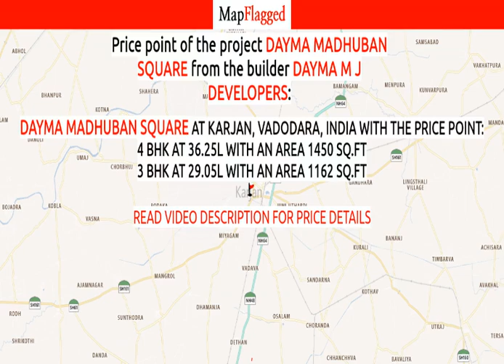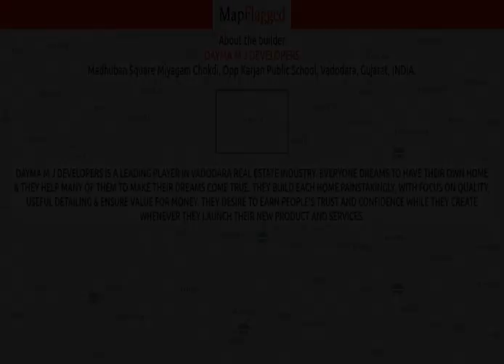Vadodara | Dayma Madhuban Square by Dayma M J Developers at Karjan | MapFlagged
Following is the detail of Dayma Madhuban Square, a project by Dayma M J Developers:

MADHUBAN SQUARE II:- PR/GJ/VADODARA/KARJAN/Others/RAA07491/230920
Project Introduction:. Dayma Madhuban Square is an unmatched Residential property located in Karjan, Vadodara. The project offers plenty of benefits that includes prime location, comfortable and lavish lifestyle, great amenities, healthy surroundings and high return.
Location Advantages:. Dayma Madhuban Square is strategically located and provides direct connectivity to nearly all other major points in and around Vadodara. It is one of the most reputable address of the city with easy access to many famed schools, shopping areas, hospitals, recreational areas, public gardens and several other public amenities.
Builder Information:. Dayma Madhuban Square is built by Dayma M J Developers. It's a leading group in real-estate market in Vadodara. The team of this builder group is known for its superior work and punctual delivery of high-end Residential Villas developed precisely in accordance with the pre-defined specifications.
Units and interiors:. Dayma Madhuban Square offers 3 BHK and 4 BHK Villas of many sizes. The magnitude of area included in this property vary depending on the number of BHK's. Dayma Madhuban Square is spread over an area of 3.11 acres with many floors. The master plan of Dayma Madhuban Square is designed in such a way that these Villas comprises of wide space with proper ventilation at every corner of the house. The interiors are beautifully crafted with designer tiled floor, granite counter slab in kitchen, modern sanitary fittings in the bathroom and huge windows for proper sunlight.
Comforts and Amenities:. The amenities offered in Dayma Madhuban Square are 24Hrs Water Supply, 24Hrs Backup Electricity, Covered Car Parking, Fire Safety, Gym, Landscaped Garden, Play Area, Rain Water Harvesting and Waste Disposal. All these features together assure many choices to relax, revitalise and relish at own home. Apart from that, suitable security devices are installed to ensure safety to the residents 24*7.

Dayma Madhuban Square : Karjan, Vadodara, India with the price structure:
4 BHK at 36.25L having area 1450 sq.ft
3 BHK at 29.05L having area 1162 sq.ft

Nearest hospitals to this Project:
SMT Malini Kishore Sanghvi Hospital
Davalba Hospital
Shubham Hospital
Shakti Hospital
Amar Hospital

Nearest schools to this Project:
Smt D C Chavda Sarv Girls Hig
Karjan Primary School
Karjan Public School
Saraswati Vidy
Ranchhod Bhai Balamandir

Nearest restaurants to this Project:
Momai Nasta House
Surti Nasta House
Aaha Food Cafe
Mr Puff
Deliez Aaha Hotel